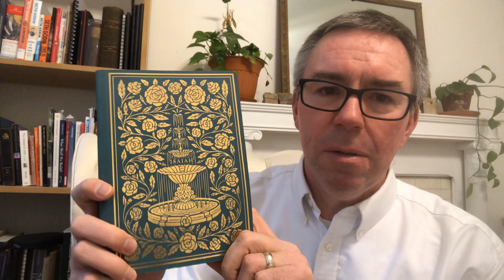Isaiah 55-58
This is my sermon on Isaiah from our first Sunday in quarantine. It’s amazing how much Isaiah 55 to 58 work together.